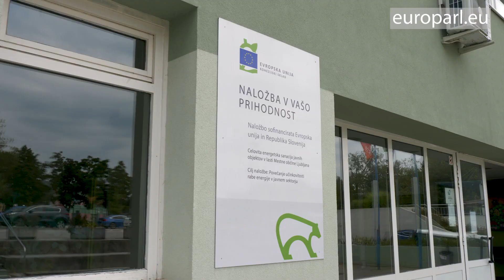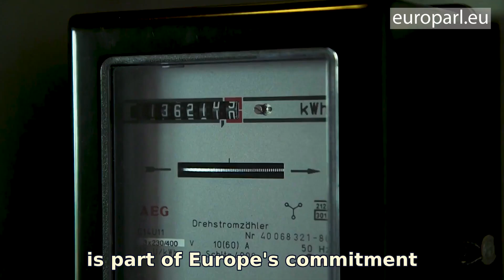Energy Efficiency Directive: “We need to be more ambitious.”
Parliament is updating rules on energy efficiency to ensure the EU meets its objective of net-zero greenhouse gas emissions by 2050. The new Energy Efficiency Directive targets energy-intensive sectors such as heavy industry and data centres. It will also encourage local authorities to lead by example and ensure public buildings like schools and hospitals are properly insulated. A recent project in the Slovenian capital Ljubljana has helped show the way.